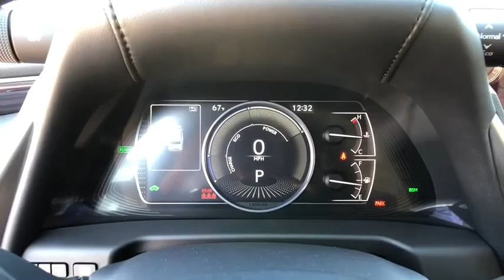2019 Lexus ES Santa Barbara, Santa Maria, Carpenteria, Montecito, Buellton, Goleta, CA LS91372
New 2019 Lexus ES available in Santa Barbara, California at DCH Lexus of Santa Barbara. Servicing the Santa Maria, Carpenteria, Montecito, Buellton, Goleta, CA area.
2019 Lexus ES 300h Luxury - Stock#: LS91372 - VIN#: 58AB21B13KU003652

DCH Lexus of Santa Barbara
350 Hitchcock Way